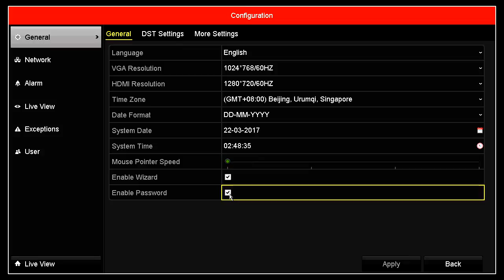How to Disable Password on an Arcdyn NVR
This video goes over disabling the local password. When disabled you will no longer have to enter a password when using a monitor and mouse.

Right Click & Select Menu/Configuration/General/ Uncheck Disable Password

Click Apply